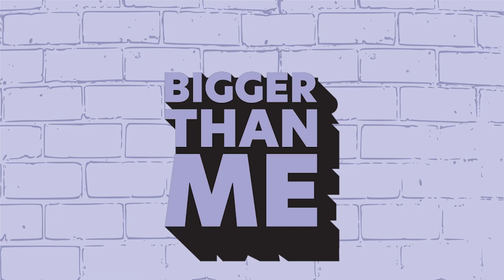Dr. Amanda McCormick on Youth Crime, Domestic Violence & Problem Gambling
Dr. Amanda McCormick discusses youth crime, systemic racism, domestic violence and the complexities of problem gambling, all within the framework of the criminal justice system.

Dr. Amanda McCormick is an Associate Professor at the University of the Fraser Valley, specializing in Criminology and Criminal Justice. She is deeply involved in research on policing strategies, family violence, and at-risk youth, among other public safety issues. With over 30 research projects and numerous publications to her name, she also actively participates in committees focused on domestic violence awareness. Dr. McCormick teaches various courses and is currently working on several research projects centered on domestic violence.